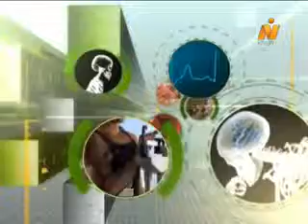علاج السمنة وسبب عدم فاعلية الدايت - أ.د/ عدلى صبور .. لايف كلينيك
علاج السمنة وسبب عدم فاعلية الدايت .. حوار مع أ.د/ عدلى صبور أستاذ التغذية العلاجية جامعة القاهرة
(تقديم/ إحسان صالح)